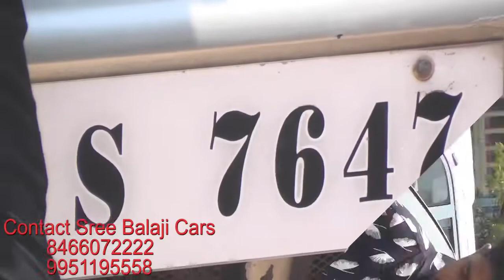Used cars in balkampet taxi plate cars